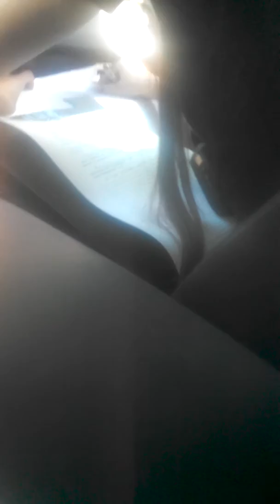Управление внутренней безопасности ГУНП Полтавской обл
Сотрудники внутренней безопасности отказались принять заявление о преступной бездеятельности сотрудниками следствия отделения #1 г. Полтавы.